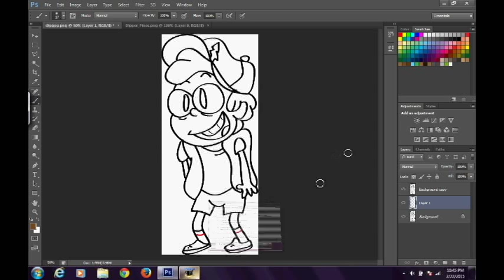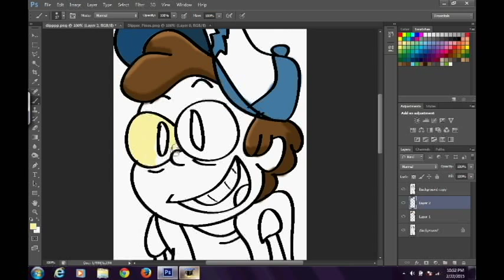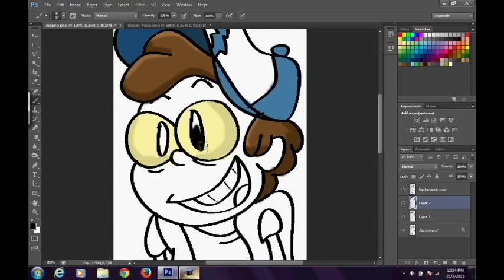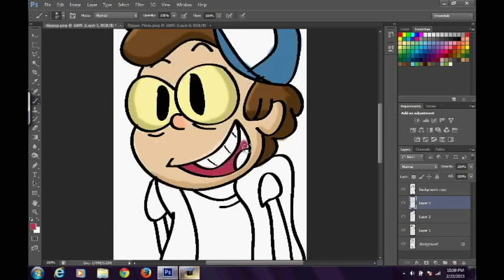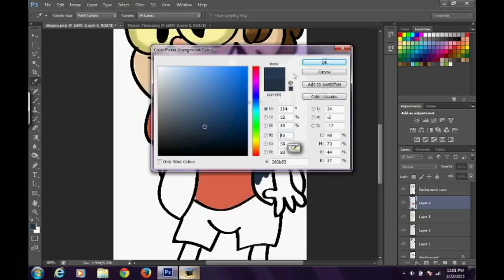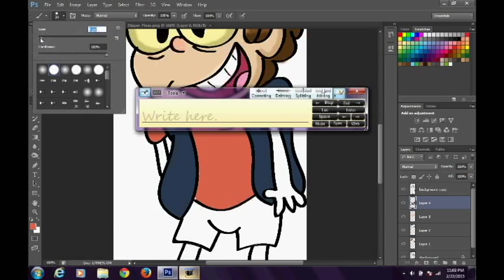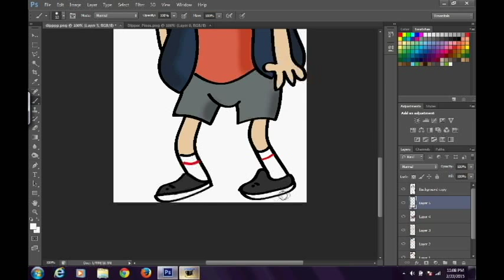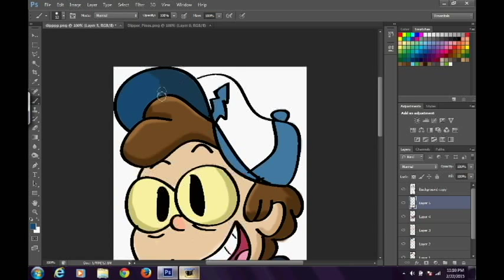BIPPER SPEEDPAINTING!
Hey guys, today I decided to do a speedpainting of the creepy, but lovable guy Bipper from Gravity Falls! Hope you enjoy!